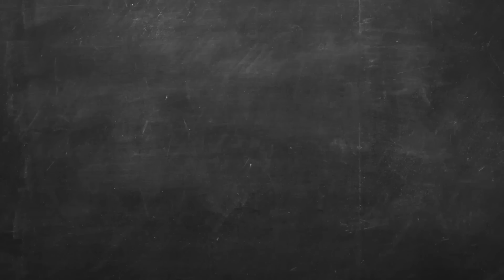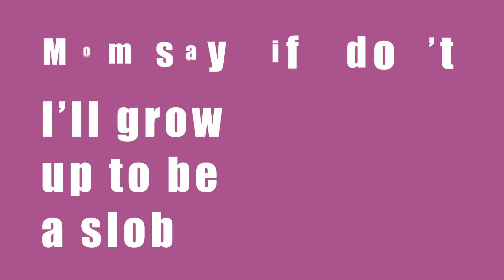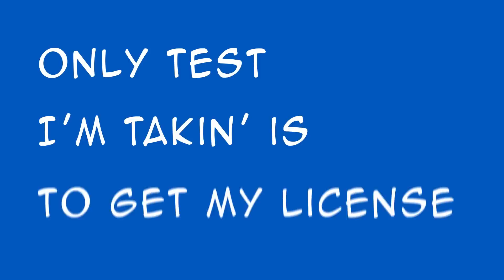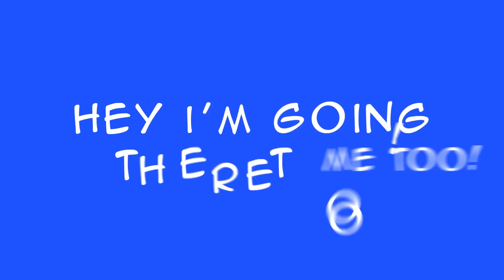Lyric Video for School's Out a Pop Music High Sing Along. Totally TV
Sing Along Lryic Video for Pop Music High’s School's Out Song in Easy to Follow Lyrics for teens.

You guys have been loving Pop Music High and now you can sing along to our summer anthem, “School's Out” in this lyric video. Our pop music lyrics are easy to follow so join the fun of pop music 2017! Featuring: Alexa Anderson, anj, Patrick Brown, Julin Jean, Margeaux Jordan, George McLachlan, Weston Meredith, Andre Myers and Lindsey Jean Roetzel.